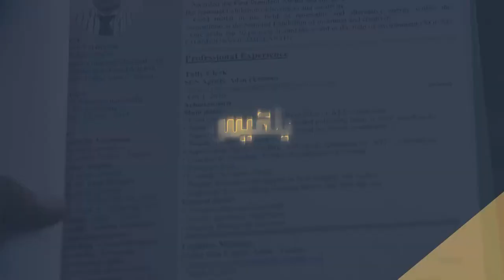شباب يمنيون يشاركون في مسابقة للإبداع في الولايات المتحدة | تقرير:حنين جمال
كامل عبد المجيد.. شاب من مدينة عدن، اختير هو وفريقه للمشاركة في مسابقة للإبداع في الولايات المتحدة بعد أن حاز العديد من المراكز الأولى في مسابقات محلية.
لكن عبدالمجيد يشكو من انعدام الرعاية، وتجاهل الجهات المعنية له ، شأنه شأن الكثير من الشباب الطامح...